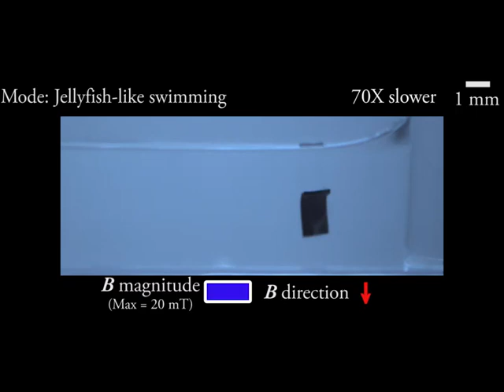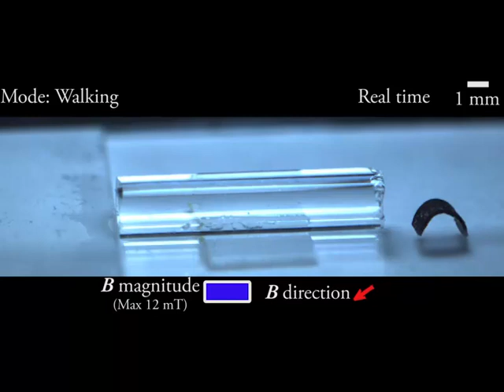Shape programmable soft millirobots with multimodal adaptive locomotion